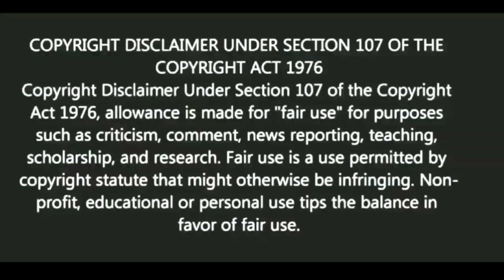জ্যেষ্ঠ মানেই শ্রেষ্ঠ নয় | স্বস্তিবার্তা#818